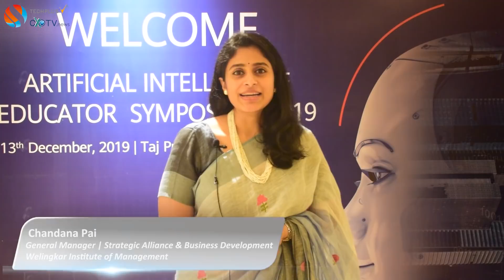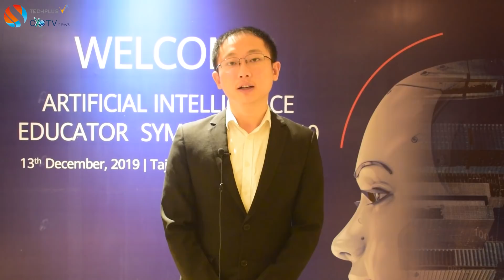The status of AI adoption in education sector in India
Chandana Pai - The future of AI in India is pretty bright because the way I'm seeing the proliferation of AI in the common things that we do, it's going to soon be a mainstay and a corner stone in what we do.

Huang Zhiyong - Artificial intelligence education and translational research of my school, In this talk I'll highlight a few points. Firsty, AI is one of the 10 pillars of computer science. Secondly, the machine learning is part of AI. So, deep learning is in the machine learning that means in short it's AI is not deep learning and I will also introduce the other modules of our school which covers the AI. Later, I will talk about the multidisciplinary AI programme, which  the collaboration of the school of computing and our school. This is called Master of Science on Business Analytics and professors of the two schools teach in this master program and the students also do projects for 4 months in top industry organizations. From this programme, we try to add value to the students such that they can work in the organisation.

India has a huge population especially the young generation but unfortunately not all of them have the best education resource but India have a lot of good teachers like how we can spread the education resource to the people. This is where AI can do.